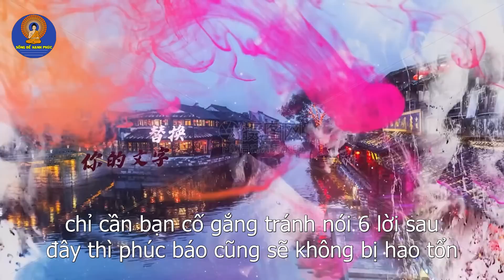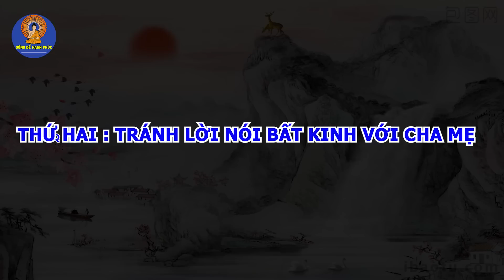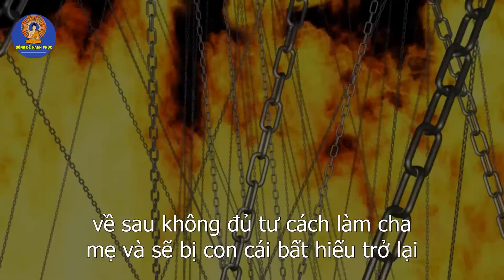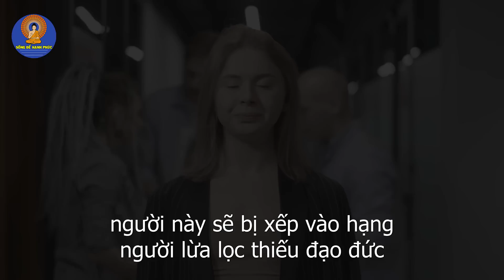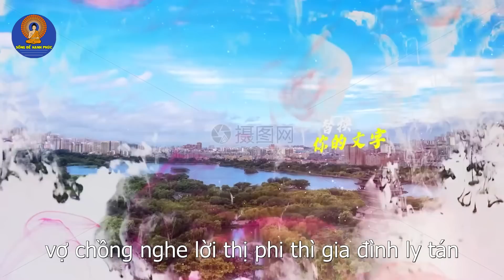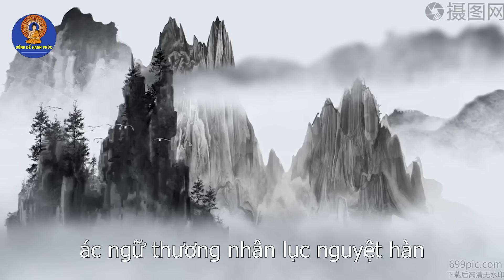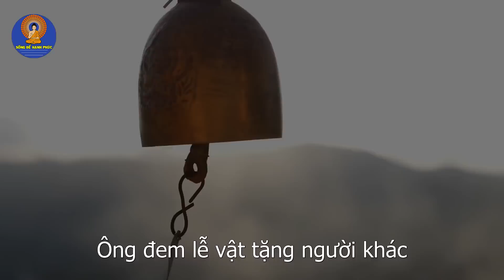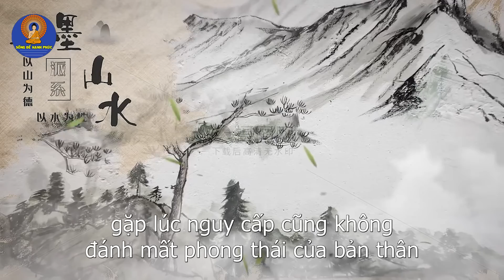Cổ Nhân dạy : SỐNG KHÔN ĐỪNG NÓI RA 6 Lời Này Dù Chỉ 1 Lần Kẻo Rước Họa Vào Thân | Sống Để Hạnh Phúc